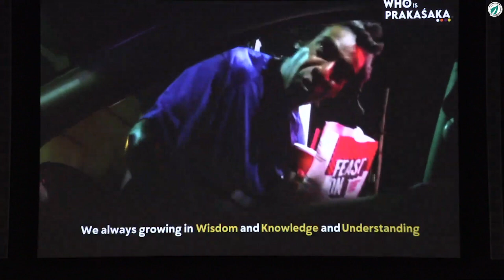Sent Ones | EMANUEL PIERRE & JASPER MORRIS